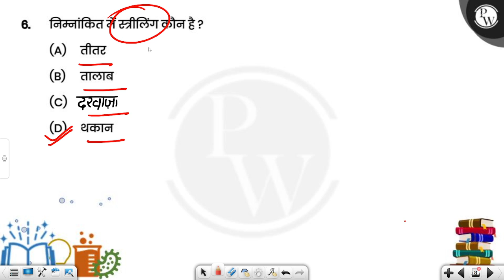निम्नांकित में स्त्रीलिंग कौन है ?....